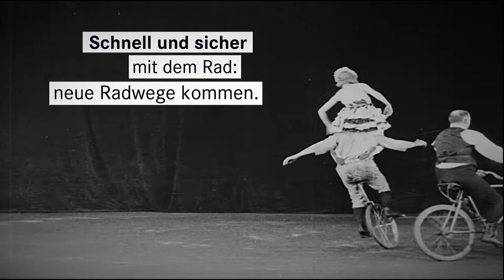Stadtverkehr als Einbahnstraße? Nicht mit uns!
Wer zu halbwegs normalen Tageszeiten nach Berlin rein- und später wieder rausfährt, oder wer einfach durch die Innenstadt muss, weiß wovon wir reden - ganz egal, ob mit Auto, Fahrrad, dem Öffentlichen Nahverkehr oder zu Fuß. Mit einem einfachen "Weiter so!" geht es im Verkehr nicht mehr weiter.
Wir haben mit R2g die Verkehrswende eingeleitet. Hier findet ihr mehr